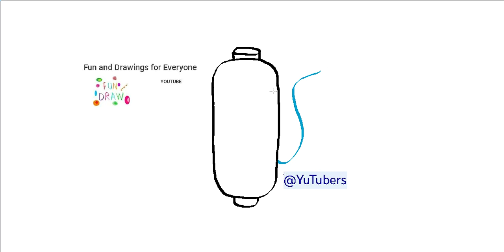Como desenhar um carretel de linha de costura🧵